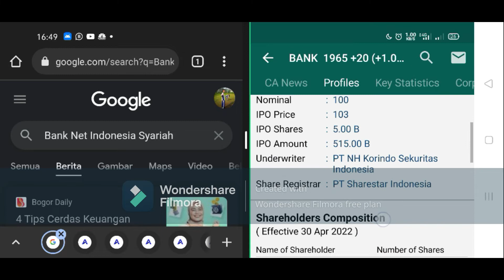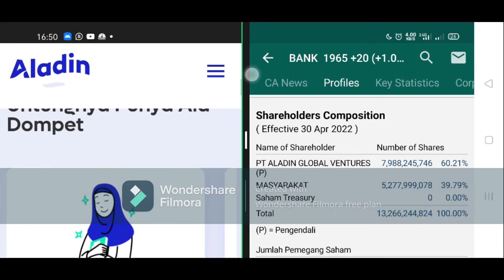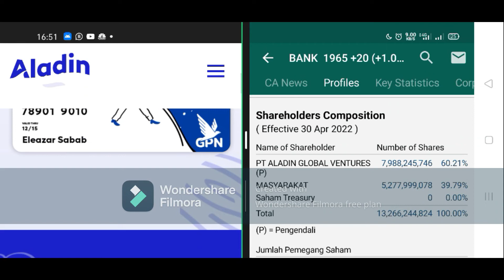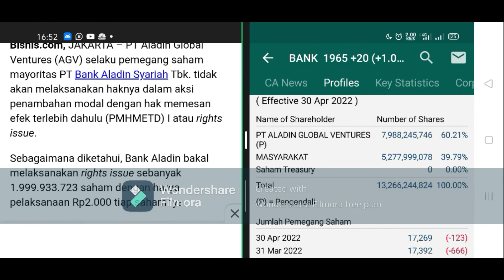Bank Aladin Syariah Tbk saham BANK bank digital syariah...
startup masih sulit laba...